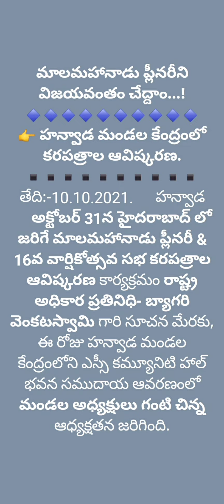హన్వాడ మండల కేంద్రంలో కరపత్రాల ఆవిష్కరణ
మాలమహానాడు నాయకులు